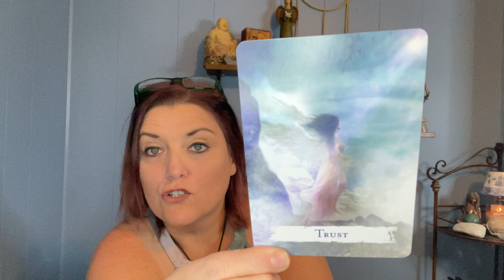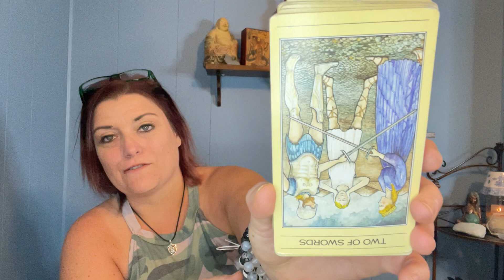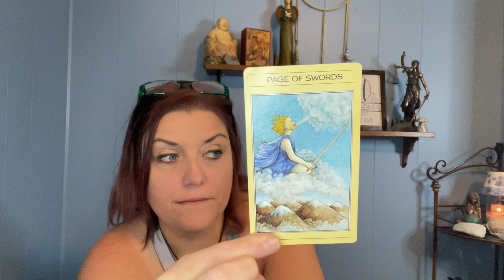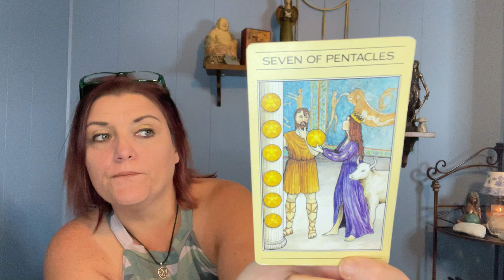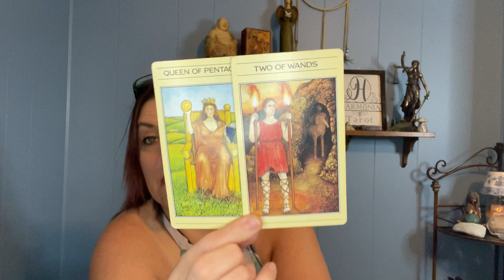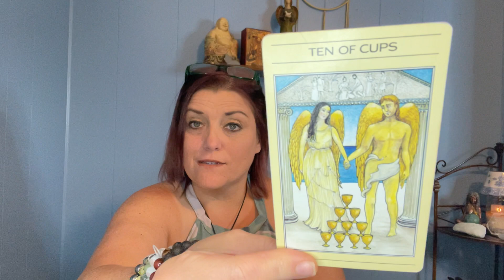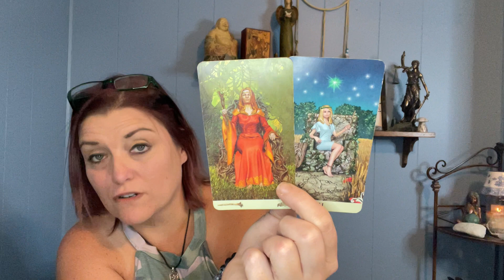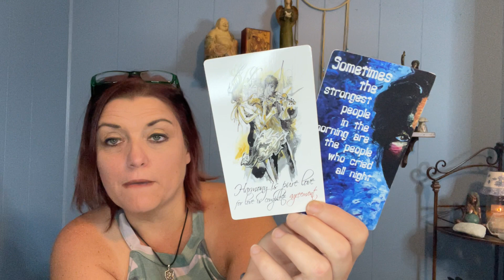TAURUS AUGUST 2021| Time To Trust, But This Is Divine Timing In Hand | TAROT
Hi Taurus, thank you so much for tuning into my channel. Enjoy your general August 2021 tarot reading!